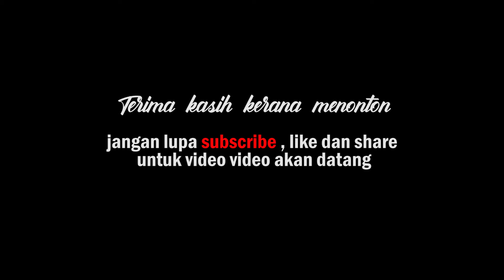pantai balik pulau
pantai ni memang cantik. terutamanya ketika matahari terbenam. terletak di kawasan balik pulau. berhampiran dengan PLKN balik Pulau